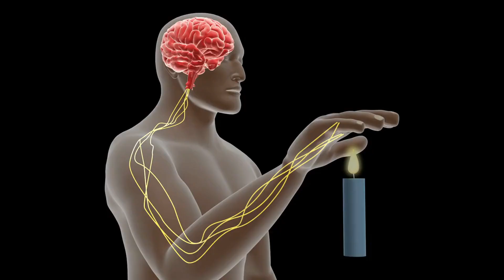What cream Has gabapentin in it?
Gabapentin is primarily known as an oral medication used for the treatment of seizures and nerve pain. However, it is not commonly found in creams or topical formulations. Creams and ointments that contain gabapentin as the active ingredient are not readily available in the market.
Gabapentin works by affecting certain chemicals and nerves in the body that are involved in the experience of pain. It is typically taken orally in the form of capsules or tablets.
While gabapentin creams are not widely available, there are other topical medications that can be used to alleviate certain types of pain, such as lidocaine creams or patches. Lidocaine is a local anesthetic that can help numb the area and reduce pain sensations.
It's important to consult with a healthcare professional, such as a doctor or pharmacist, to discuss the best treatment options for your specific needs. They can provide guidance on the most suitable medications, including creams, for your condition.